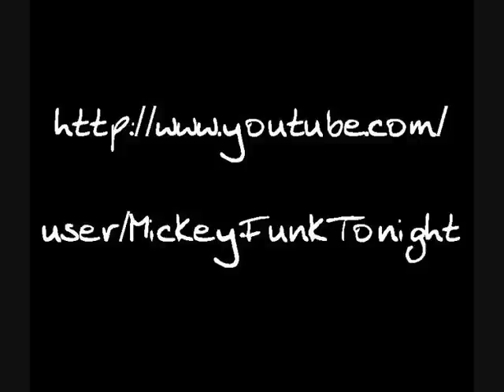Sylvia - Don't play with love